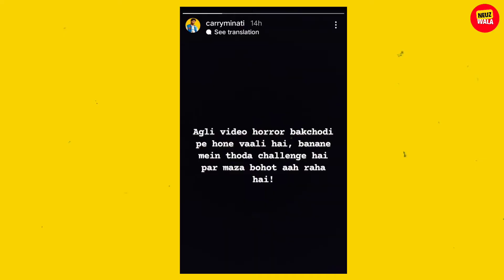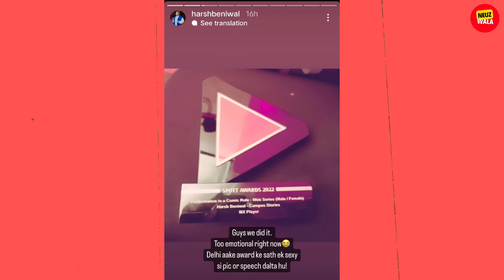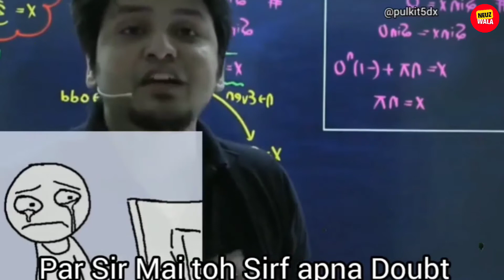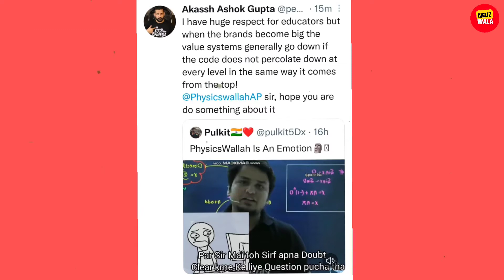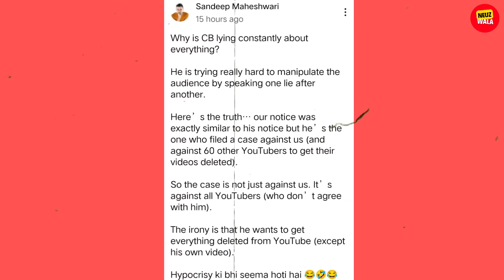Physics Wallah EXPOSED ? Pakistani Cricketer Virul Video chat, carryminati New Video, Harsh beniwal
Hey Guys Mera Name Hai SANTOSH | And Aap Dekh Rahe Ho

Mentioned link :-